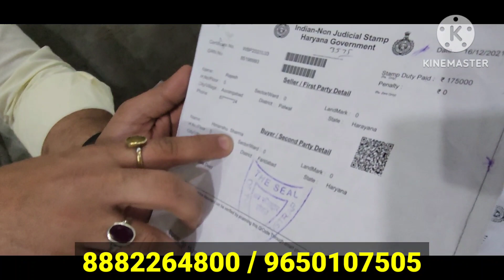जड़ से मकान 4 000/- महिना ।plot in delhi ncr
H D GROUP .

OFFICE. BALLABHGARH NEAR ESCORT MUJJASAR .metro.

BALLABGARH
FARIDABAD

plotsneardelhi
plots in Delhi NCR
plots in Delhi and NCR on cheapest

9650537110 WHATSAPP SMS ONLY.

umang real estate company in Faridabad
plots in Delhi and NCR on p
greater Noida
Noida map
map
greater Noida map
vashundhararealproppvtltd
greater Noida
Noida map
map